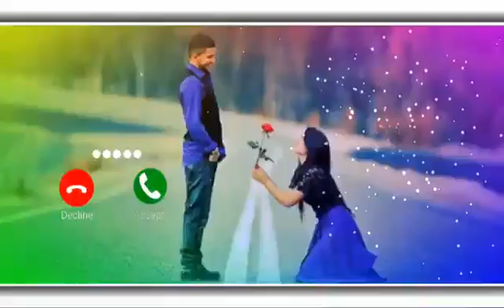Vivo phone message tone. vivo ringtone || vivo trending ringtone.